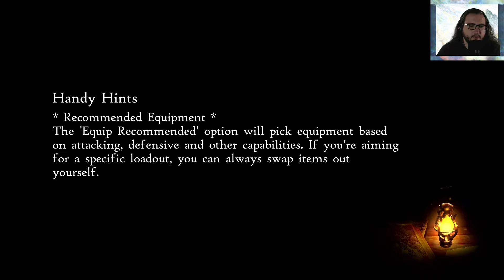Fighting Old Enemies In Bravely Default 2 - Ep68